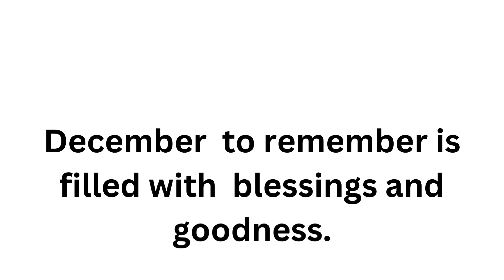ReadtoChildren december readaloud learn fun